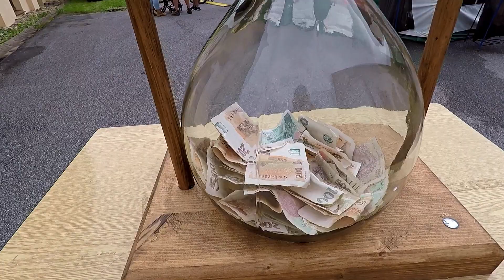Rynárecké loučení s létem 2020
Benefiční koncert pro Františka a Vítka jako již tradiční slavnost na Farském dvoru byl letos poznamenám nižší účastí, asi z obav z čínské chřipky. Ale jinak dobrý!